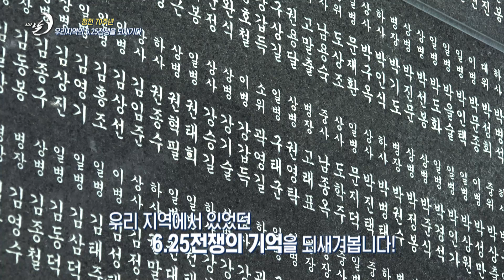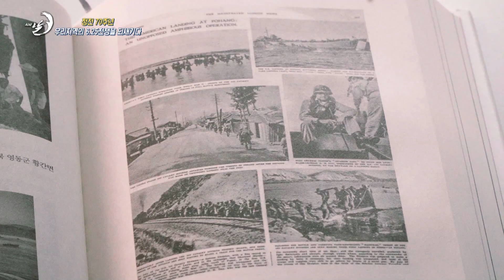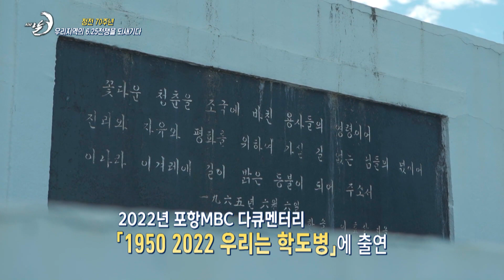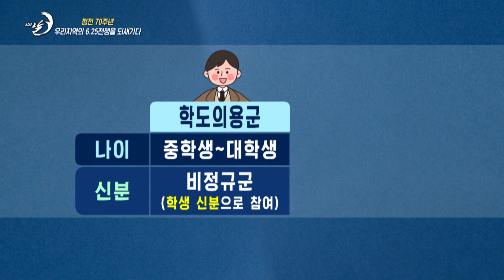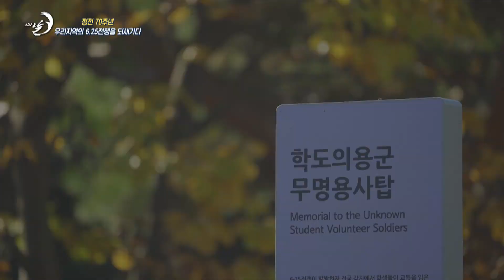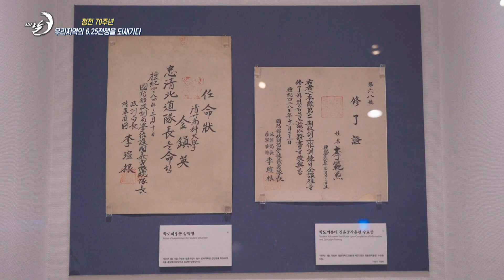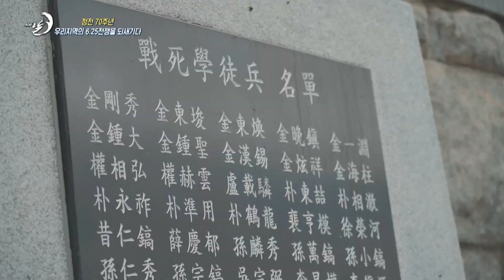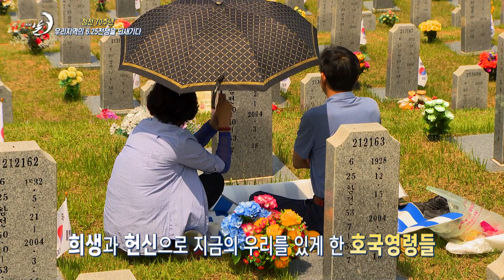미군의 한반도 무혈 입성! 포항상륙작전 │ 시사 날 230615 방송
00:00 오프닝
01:35 포항 6.25
07:17 비행장, 항구, 기차역 다 있는 포항
11:45 포항여중전투
15:00 생존자의 증언
17:40 곤제봉 전투
20:50 포항상륙작전
22:40 장사상륙작전

*패널
이재원 (포항지역학연구회 대표)
김민석 (경주고 학생)
천용길 (뉴스민 기자)

*내용
6월, 호국보훈의 달을 맞아 시사날에서도 호국영령들의 희생과 헌신을 되새겨봅니다.
특히 올해는 한국전쟁 정전 70주년을 맞았기에 그 의미가 더 뜻깊은데요.
6.25전쟁 중 우리지역에서 벌어진 전투들에 대해 우리는 얼마나 알고 있을까요?
당시 최후의 보루이자 방어선이었던 경북동해안!
포항상륙작전에서 소티재전투, 포항여중전투, 경주 안강 곤제봉전투, 영덕 장사상륙작전까지
우리지역에 서려있는 호국영령들의 발자취를 따라가봅니다.